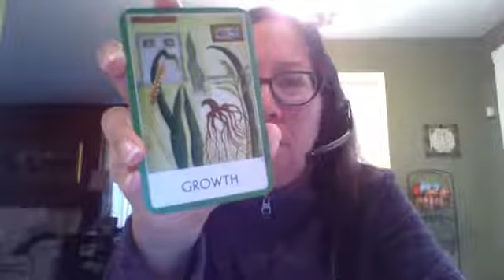October 29th, 2018 Live with Patricia LeBlanc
Card of the Day + 3 ways to raise your energetic Vibrations

You can join me inside my Free Group called Heal Your Abundance Story right

Please share with me below what is your favorite way to raise your energetic vibration!